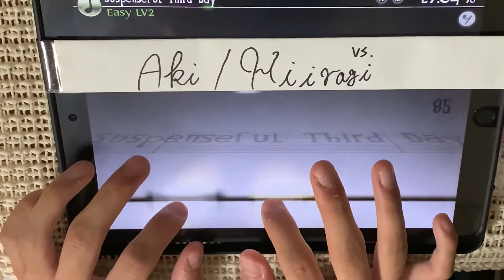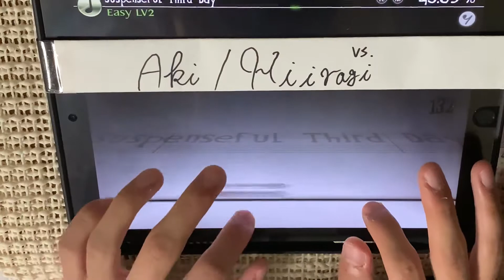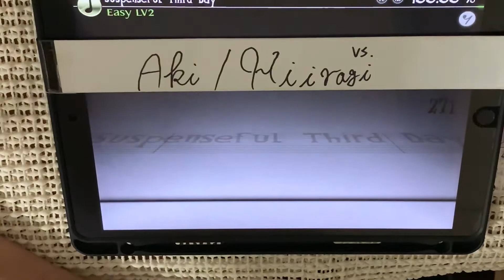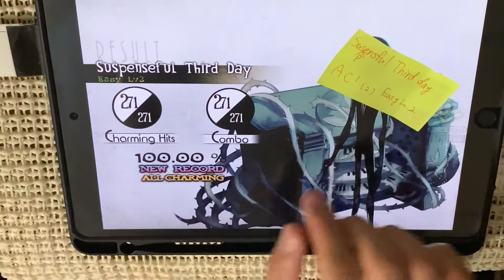【Deemo】Suspensful Third Day(easy) All Charming